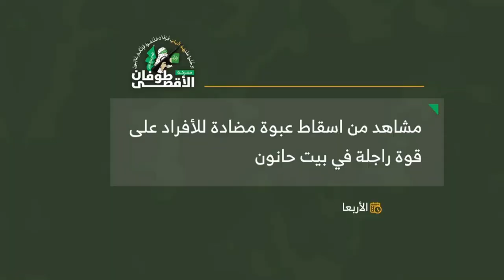Gaza - 23 soldats israéliens tués dans les combats par hamas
Gaza - seize soldats israéliens tués dans les combats par hamas